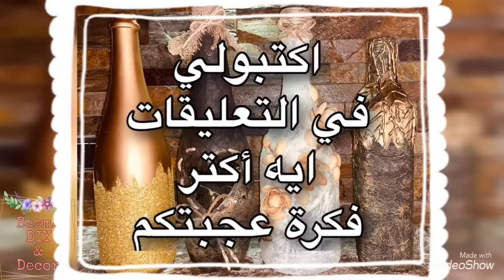إعادة تدويرالزجاجات🍾٤ أفكار لاستغلال الزجاجات الفارغة /Bottle Recycling Ideas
Recycle glass bottles and
DIY decoration ideas ,How you make home decoration from empty bottles
أفكار من الزجاجات الفارغة
وإعادة تدوير الزجاجات والقارورات في
فيديو النهاردة هننفذ ٤ أفكار لتحويل وإعادة تدوير
الزجاجات لأرقى فازات ديكورية رائعة بطرق بسيطة وبخامات غير مكلفة والحصول على ديكور رائع من الزجاجات الموجودة بالمنزل زيني منزلك بايديكي وحولي مخلفات المنزل لأشياء جميلة وأفكار تجعل منزلك مميز
ولاتشتري ديكورات غاليه اصنعيها بيدك

الأدوات المستخدمة:Used
equipments
زجاجات فارغة empty bottles
غراء أبيض
مناديل ورقية
ورق كانسون
Glue gun مسدس شمع
أوكسيد نحاسي
ورنيش مائي
ألوان مُركزة
قشور الفستق
خيط الخيش
قطعة من قماش الخيش
Candle شمع مضئ
إسبراي ذهبي
جليتر ذهبي
لينكات فيديوهات إعادة تدوير  الزجاجات
اتمنى تدخلوا تشوفوها أكيد هتستفادوا وإن شاء الله هتعجبكم

نى يكون الڤيديو عجبكم وتشتركوا بالقناة وتضغطوا لايك وتضغطوا على ذر الجرس وتختاروا علامة ( الكل) ليصلك كل ماهو جديد فى الديكور ولتقديم المزيد من الأفكار الغير مكلفة التي يمكن تنفيذها بيديكي بطرق سهلة بسيطة
Basma DIY&Decor Channels#